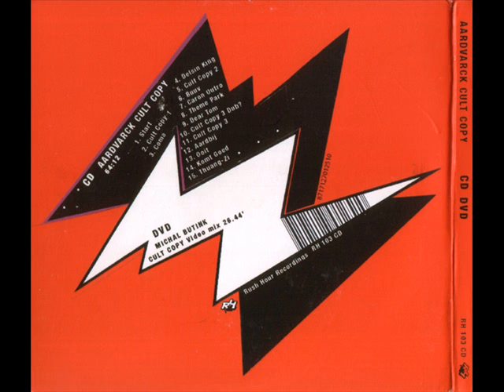Aardvarck - Cult Copy 2 (Edit)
Track is Cult Copy 2 (Edit) by Aardvarck taken from Cult Copy LP/CD/DVD